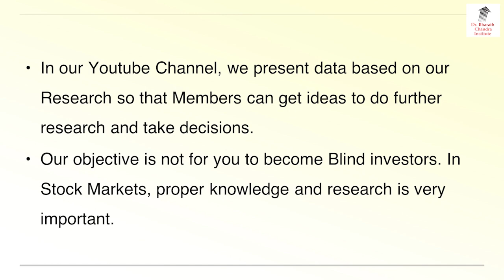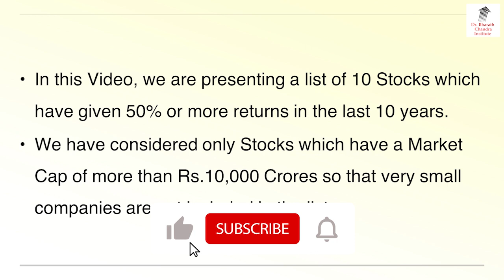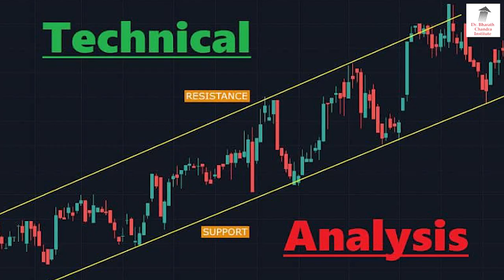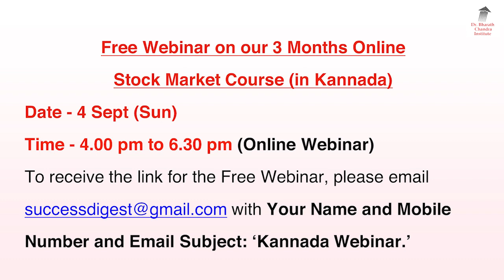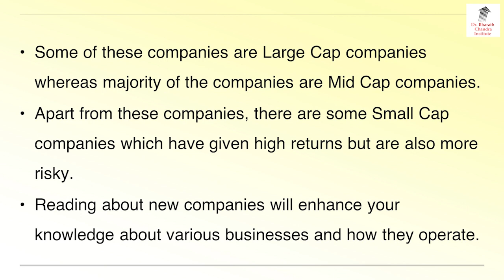10 Stocks With Huge Profits For Last 10 Years!! | Dr. Bharath Chandra & Mr. Rohan Chandra